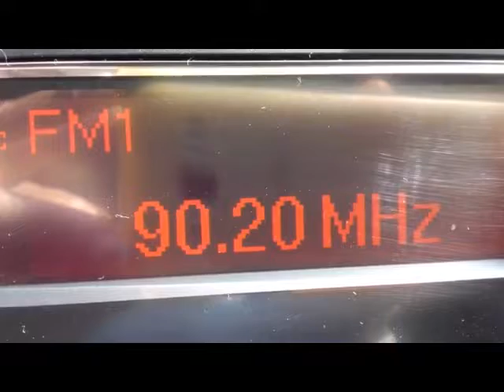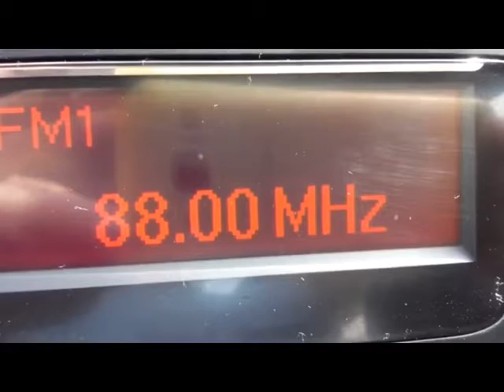ALG Var 906 902 1039 880 20180523 160259 Merged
DX-FM TROPO 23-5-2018 SON SERVERA (MALLORCA)
90'6 RADIO TIPAZA, M.Chréa
90'2 CHAINE 1, Dirah
103'9 RADIO BOUIRA
88'0 CHAINE 2, Tizi Ozu